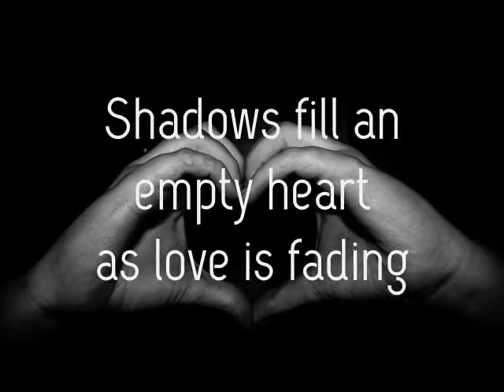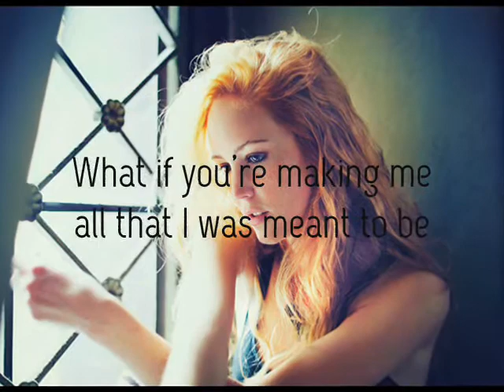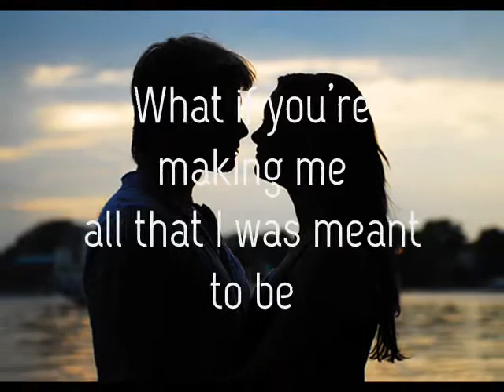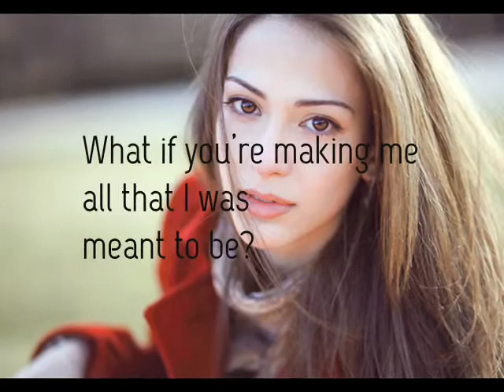What about now westlife Lyrics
FAN MADE...